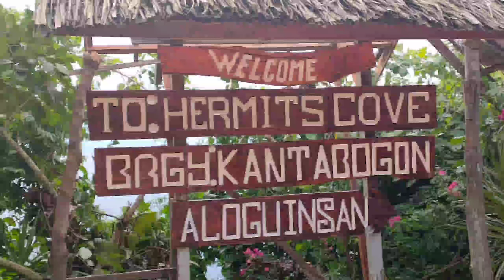Hermits Cove | Brgy. Kantabogon | Aloguinsan CEBU